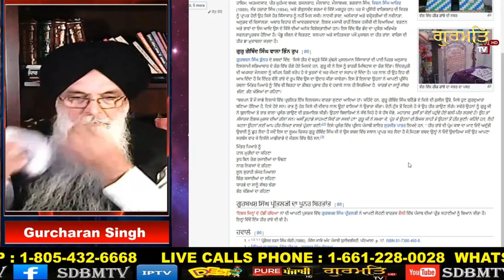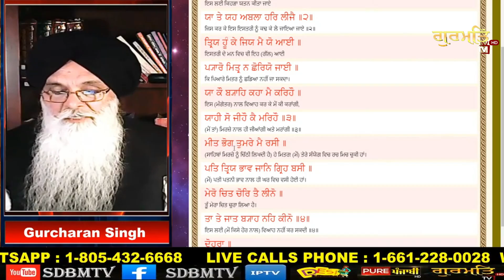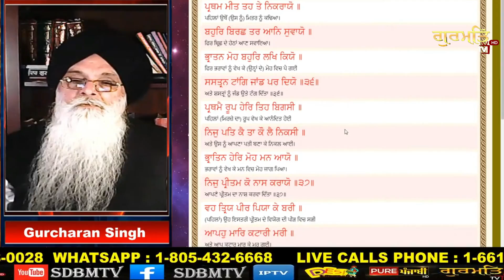ਦਸਮ ਗ੍ਰੰਥ ਰਾਹੀ ਧਰਮ ਨੂੰ ਕੀਤਾ ਜਾਂ ਰਿਹਾ ਖ਼ਤਮ, ਸਿੱਖ ਕੌਮ ਨੂੰ ਸਮਝਣ ਦੀ ਲੋੜ | Gurmat TV | SDBM | Dasam Granth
dasam granth controversy, dasam granth in punjabi